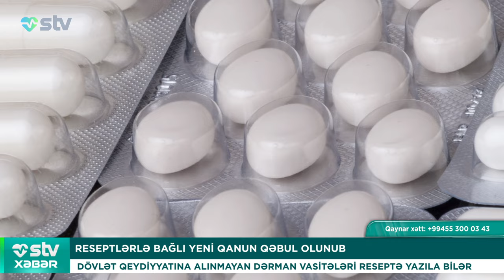RESEPTLƏRLƏ BAĞLI YENİ QANUN QƏBUL OLUNUB - STV XƏBƏR